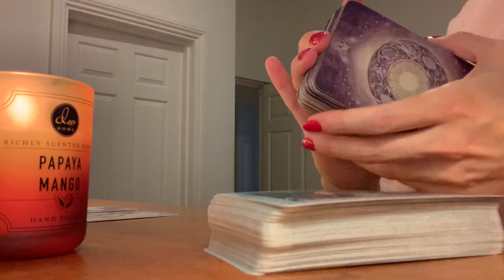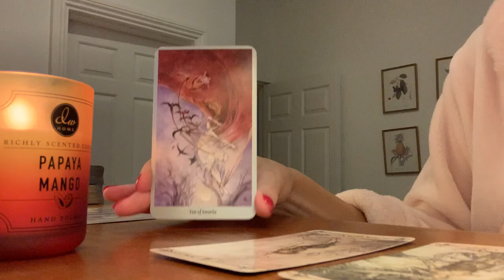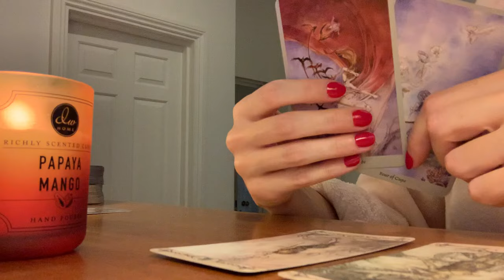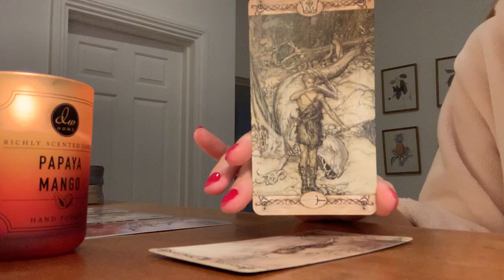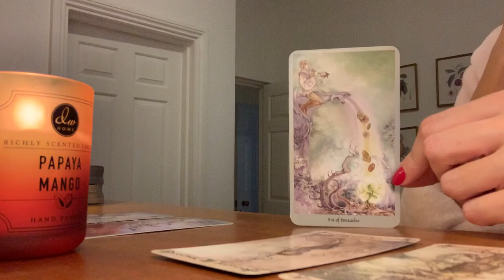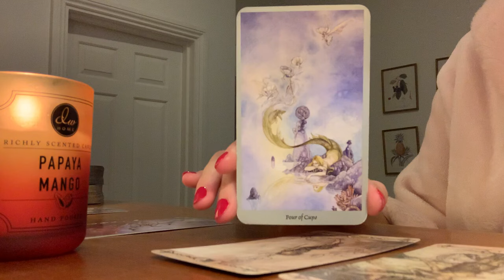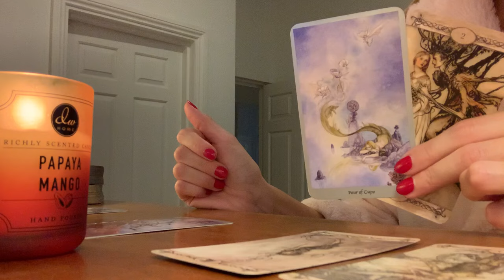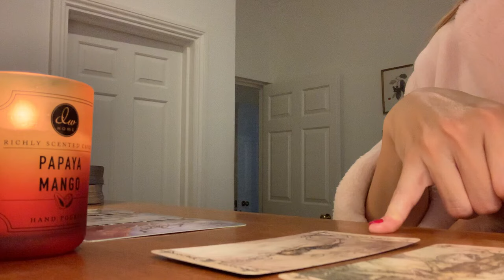CANCER 💕 YOU'LL GET GOOSEBUMPS, MUST SEE THIS 😱5 NOVEMBER 2024 DAILY TAROT